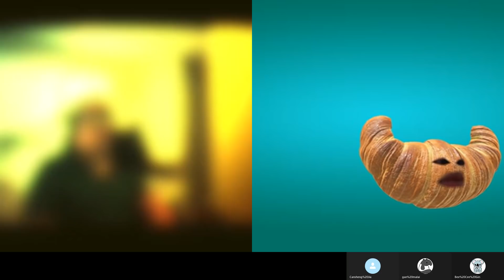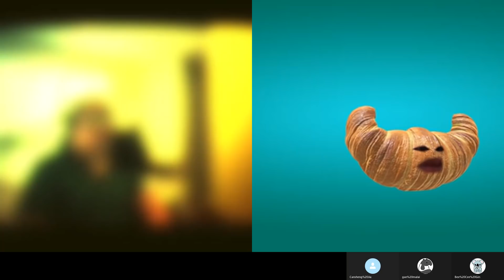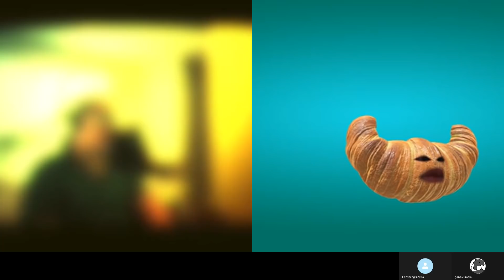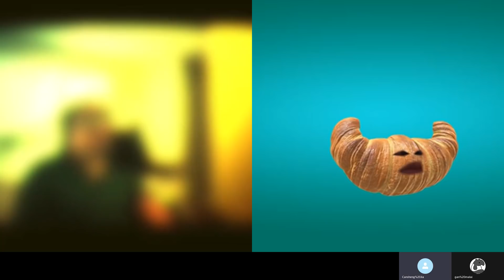20210319F【再談民陣】組織組織的組織是，組織有登記組織的無登記組織？ | 芒向快報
本節再和大家詳談，民陣到底是一個什麼性質的組織。